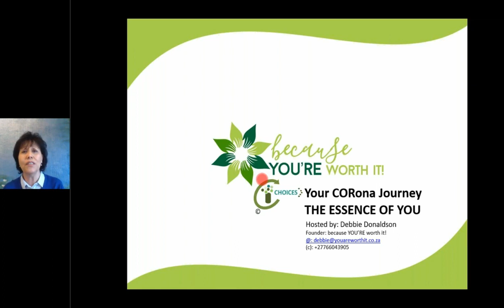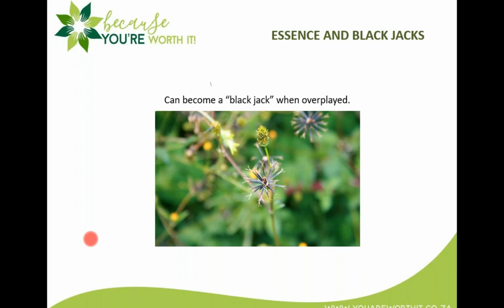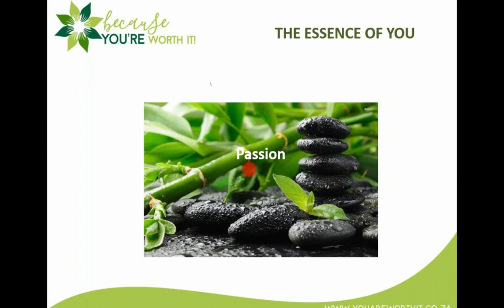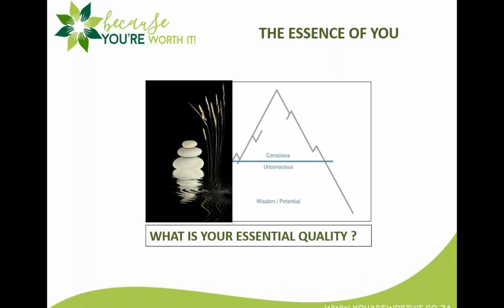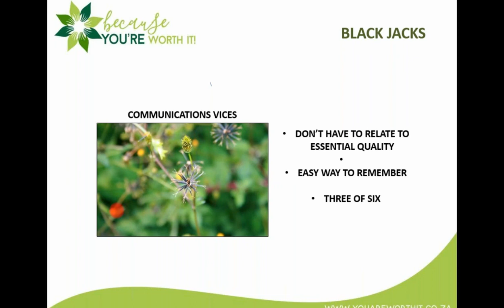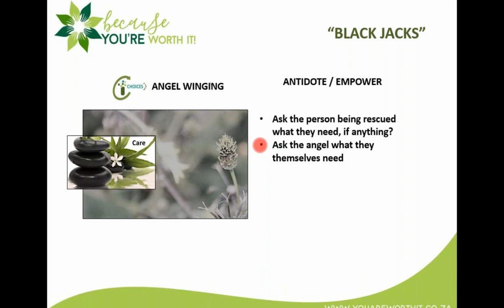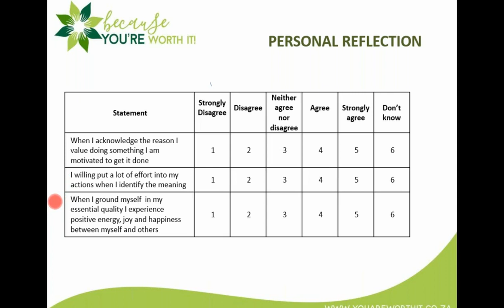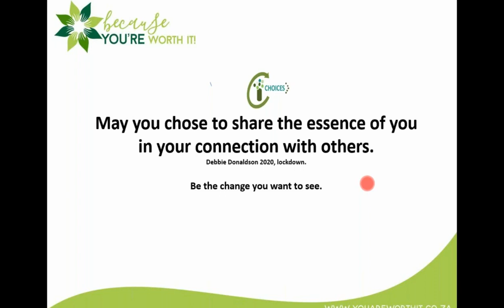Covid 19 Lockdown Session - The essence of You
Stay safe during these trying times!